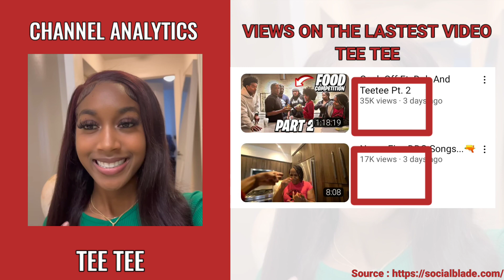How Much Tee Tee Get paid From YouTube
In this video, I will show you, How much Tee Tee get paid from YouTube
Search terms to help you find this video:
Tee Tee
Tee Tee YouTube salary
Tee Tee YouTube income
Tee Tee channel revenue
Tee Tee YouTube earnings